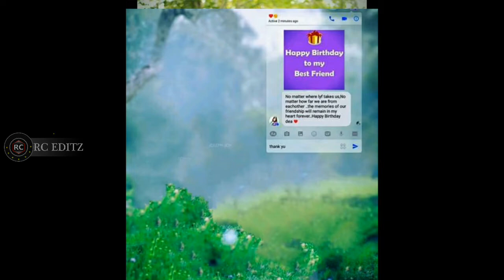Rc Editz-40 NEW HD MANIPULATION BACKGROUND | BEST EDITORS CHOICE HD BACKGROUND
👑Rc Editz👑

NICKNAME: Michael

AGE: 22 Year

FROM: Gujarat  (Amreli)

HOBBY: Photo Editing,I Uploading Videos Daily & And Dancing

WANT TO BE A IN FUTURE: Professional Editor & Famous YouTuber

BAD HABIT: I Wake up Late In The Morning

GOOD HABIT: I Always Help Others

Mobile: Samsung Galaxy J7

Photo Editing App: Picsart/Snapseed/ Autodesk SketcHbook | Snapseed | Lightroom